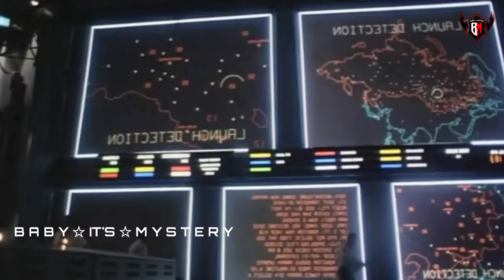നമ്മൾ ഇന്ന് ജീവിക്കാൻ കാരണം ഈ മനുഷ്യനാണ് | The Man Who Saved The World | Explained In Malayalam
Hai Friends ,

The Man Who Saved the World tells the gripping true story of Stanislav Petrov - a man who single-handedly averted a fullscale nuclear world war

nuclear bomb malayalam

അഭിപ്രായങ്ങൾ താഴെ കമന്റ് ചെയ്യുക .🎈
വീഡിയോ ഇഷ്ടമായാൽ ലൈക് ചെയ്യുക👍🏻
സബ്സ്ക്രൈബ് ചെയ്യുക .❤
വീഡിയോ കൂട്ടുകാരുമായി ഷെയർ ചെയ്യുക💕